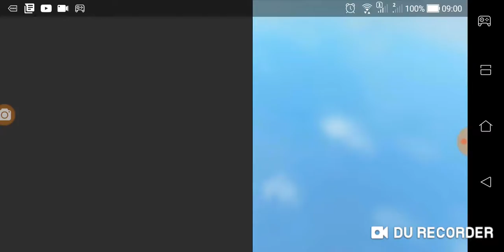Roblox mining simulator gameplay